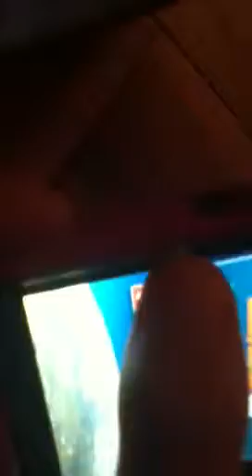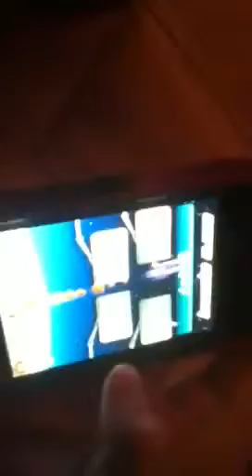Cheat to math rocket (bonus wheel )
Cool cheat